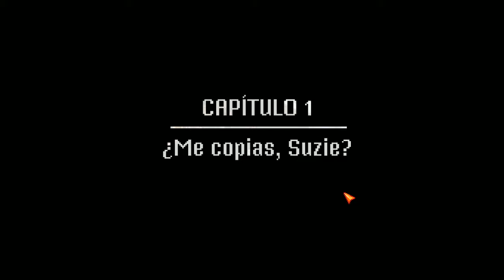Comienza la AVENTURA! - Stranger Things 3 El Juego Ep1 - TURBO FOZTON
❗️❗️⚠️ALERTA DE SPOILER de la Temporada 3 de Stranger Things⚠️❗️❗️

▶️Comenzamos esta nueva aventura de la mano de mi novia, quién participa como guía en este mundo extraño localizado en Hawkins. Acompáñanos a descubrir los misterios que esconde este pueblo.

►Muchas gracias!